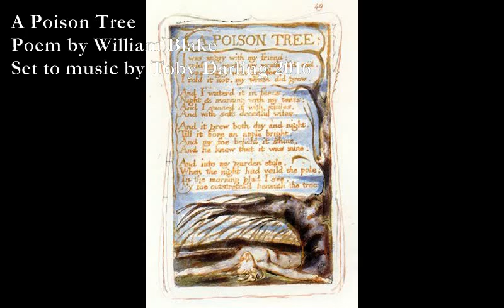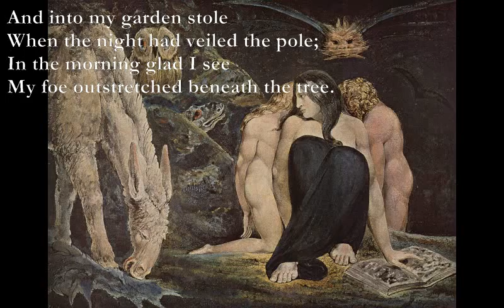A Poison Tree [BLAKE poem set to music, electronic mix]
Intro: Em G Am Em, Em G Am Em
Em G
I was angry with my friend:
Am Em
I told my wrath, my wrath did end.
Em G
I was angry with my foe:
Am Em
I told it not, my wrath did grow.

G D
And I watered it in fears,
Em
Night and morning with my tears;
G D
And I sunned it with smiles,
Em-C Em
And with soft deceitful wiles.

G D
And it grew both day and night,
C Em
Till it bore an apple bright.
G Am
And my foe beheld it shine.
Em-C Em
And he knew that it was mine,

G D
And into my garden stole
C Bm
When the night had veiled the pole;
Em Am
In the morning glad I see
C-D Em
My foe outstretched beneath the tree.

Rpt instrumental
William Blake